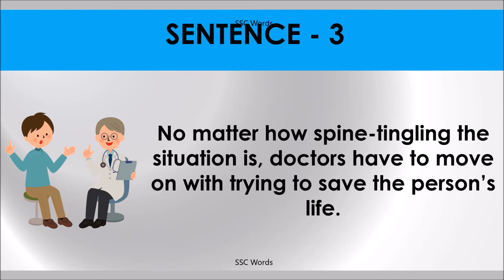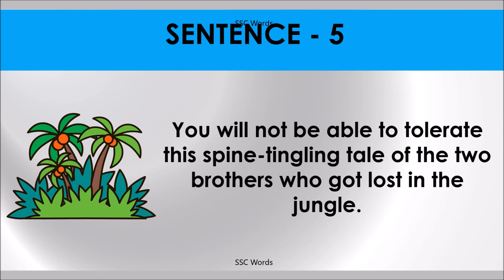SPINE TINGLING Idiom 492 # Meaning and five sentences # SSC Words